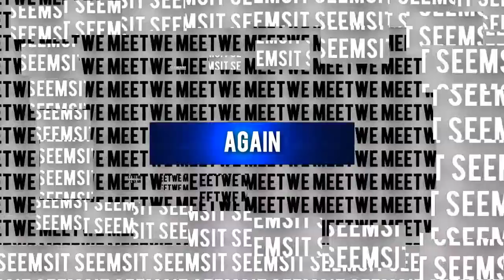mafia|fmv |трудная жизнь| Who Am I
фильмы: матрица времени, до костей
прога sv15